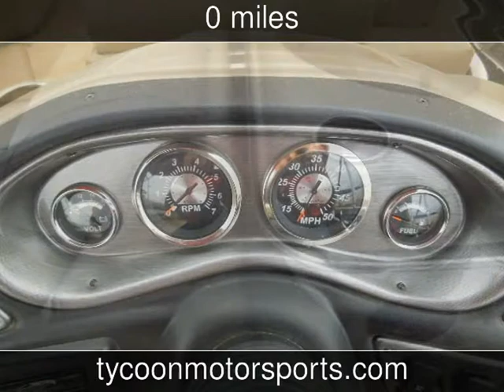2013 Silverwave 220 Family Cruise New Boats - Kingston,OK - 2014-02-26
See more details about this new boat This 2013 Silverwave 220 Family Cruise with 0 miles is for sale at Tycoon Motor Sports.